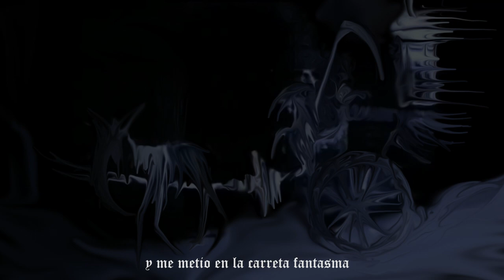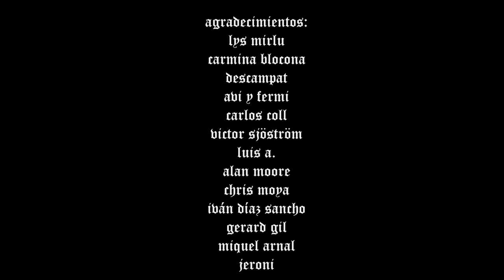CARRETA FANTASMA: 1992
Inspirado en los dibujos de Rin
Con la colaboración del AVI
Obras y vídeo: Rin & Olafur
VOZ EN OFF: Lys Mirlu
Footage original: Full Olympics 92 Barcelona film